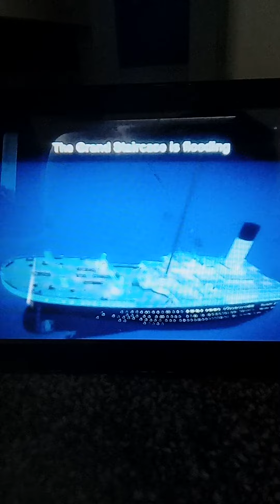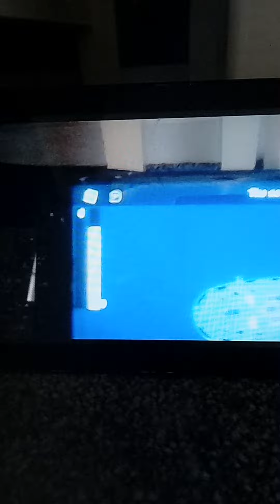Titanic Ship in ROBLOX